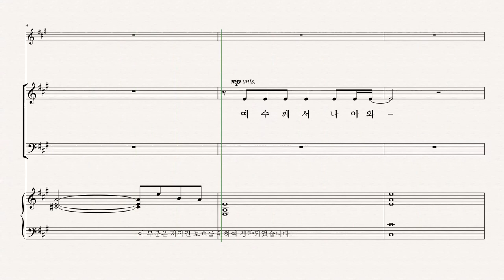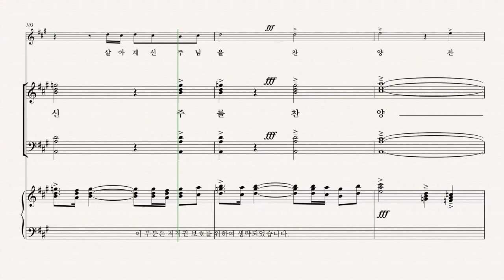[부활절 칸타타] 백하슬기 '길, 진리, 생명' 07.주님을 전하자 - Alto